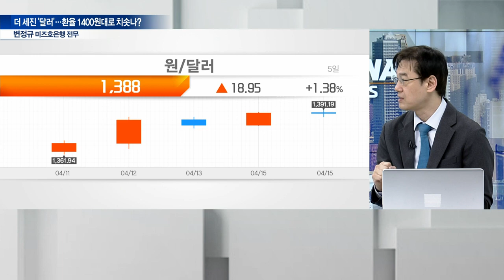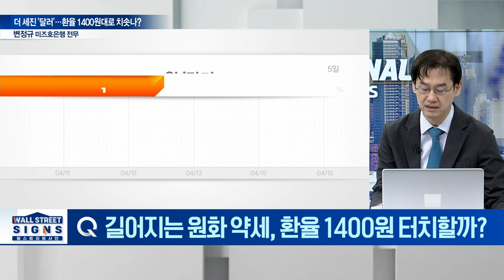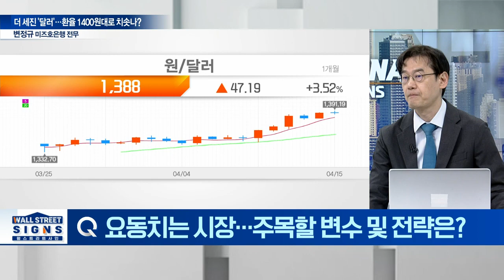더 세진 '달러'... 환율 1400원대로 치솟나? | Market Signal (20240416)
Q. 안전자산 선호에... 신흥국 통화 가치 '뚝뚝'?
Q. 원화 가치, 주요 통화 중 최대 낙폭... 왜?
Q. 길어지는 원화 약세, 환율 1400원 터치할까?
Q. 엔화 '34년 최저'... 日증시에 긍정적 작용?
Q. 요동치는 시장... 주목할 변수 및 전략은?